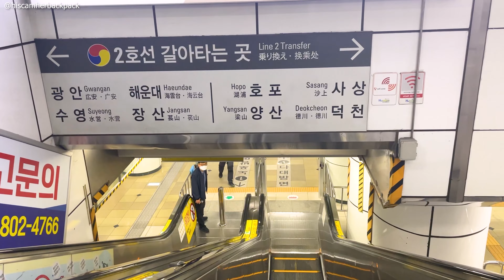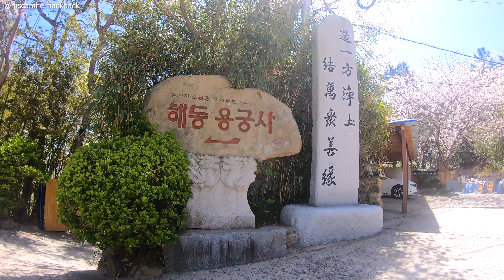Yonggungsa Temple Busan: Cherry Blossoms, Hidden Treasures, and Getting There | vlog 102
Busan most famous temple with incredible views

00:00 Intro
0:30 How to reach
0:45 Cherry blossom road
1:00 Market area of temple
1:08 12 Chinese zodiac statues
1:26 Traffic safety pagoda
1:34 Dragon entrance gate
1:48 Walking down 108 stairs
2:13 Wishing pond
2:33 Goddess of Mercy
2:59 Prayer Hall & Laughing Buddha
3:14 Inside view of Prayer Hall
3:33 Amazing views of temple
3:44 Is it worth a visit?
4:08 Must write wish-board activity

DM on Instagram @hiscamherbackpack
or Drop your queries in the comments for any queries